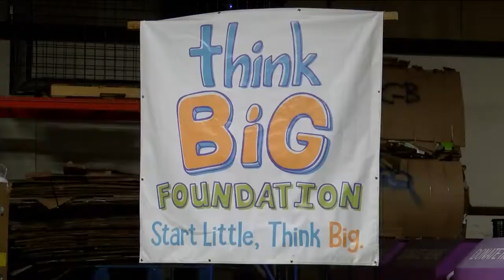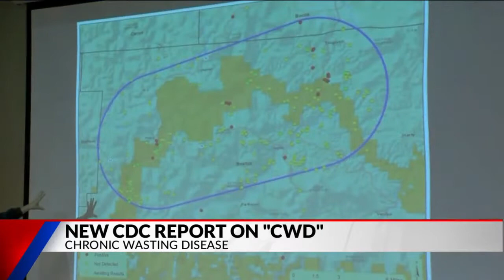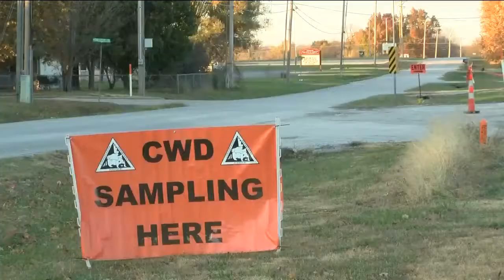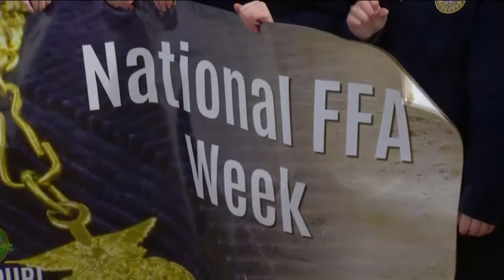Feb. 19 - A-Block